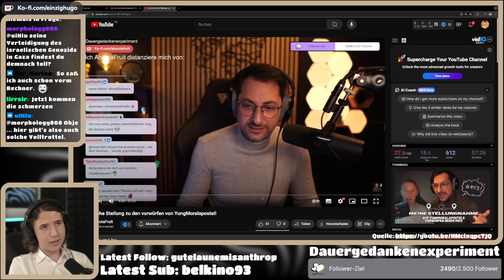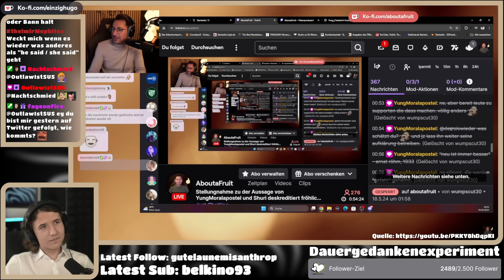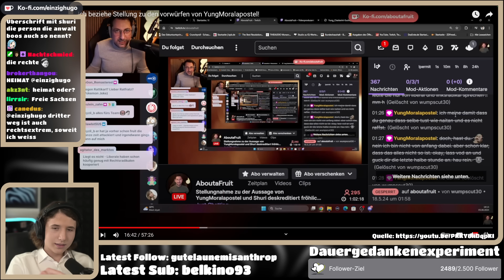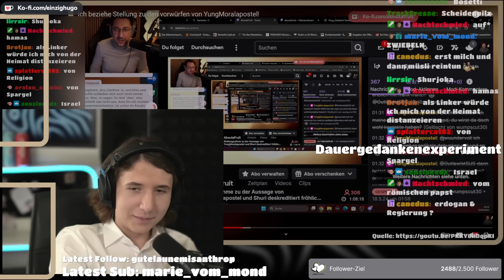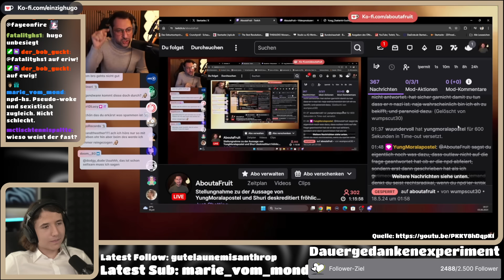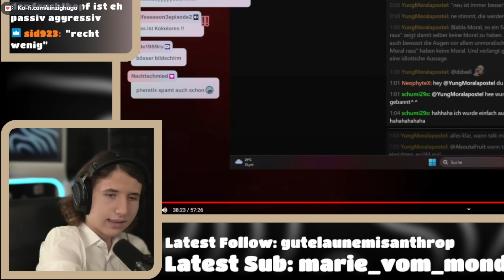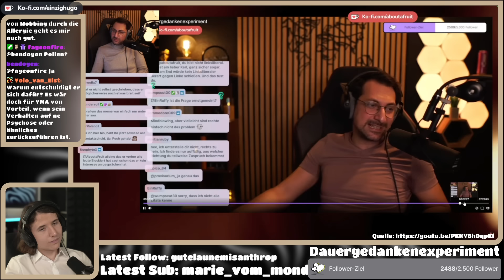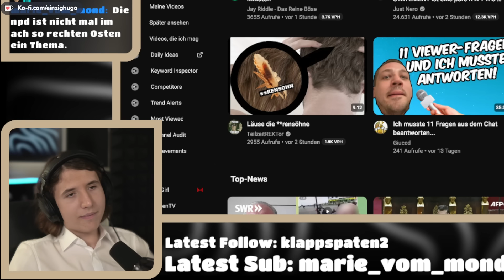AboutaFruit STATEMENT zu YungMoralapostel!